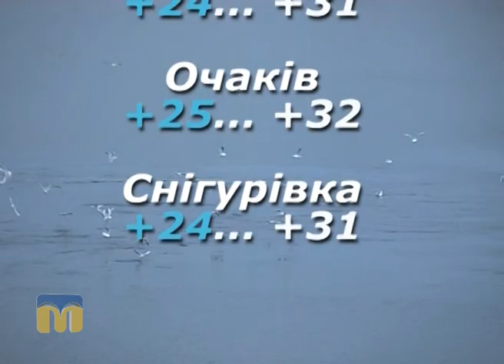Народні прикмети, прогноз погоди на 31 липня 2016 року